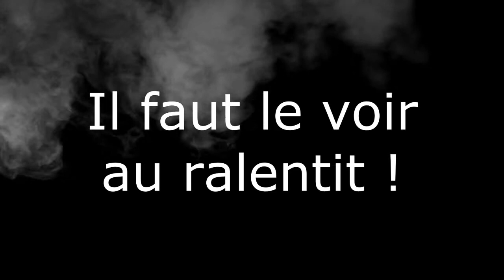Bug Collision.wmv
rFactor Bug Collision NTFrance Playmobil